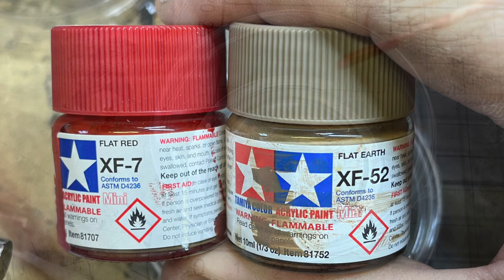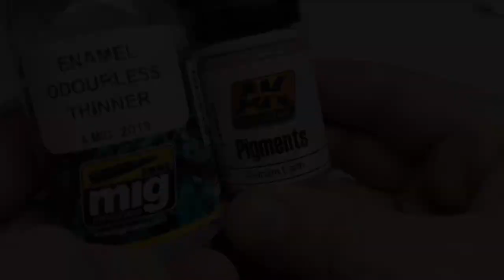Dust any Model Vietnam EASY WEATHERING TO DO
2 methods to dust a model from vietnam or any

CH53D USMC Paint video link

More of my stuff on Tik Yok and instagram